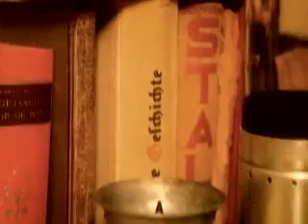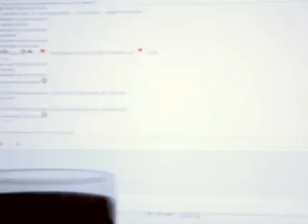Random compilation, was drunk and bored lol.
A random compilation of video files recorded with a cheap 60 bucks camera, and the Canon EOS 5DMKII. nice combo lol.